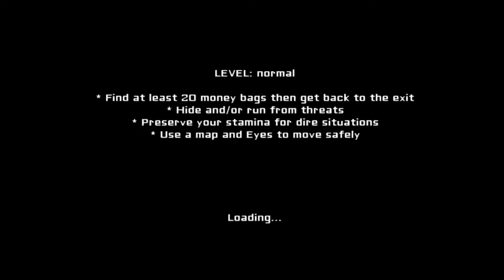NUNCA QUISE VOLVER A JUGAR ESTE JUEGO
Jugué este juego de terror hace años, pero el fantasma me dio tanto miedo que no quise volver a jugarlo, pero ahora no le tengo miedo.